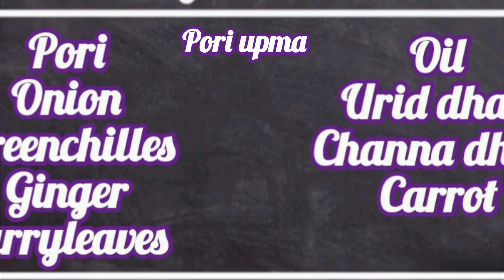என்னது!!! அரிசி பொறியில் உப்மாவா ஆமாங்க செஞ்சிதான் பாருங்களேன் healthy puffed rice upma weight loss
அரிசி பொறி உப்புமா ரெசிபி இன் தமிழ்
 அரிசி பொறி உப்புமா
 அரிசி பொறியில் உப்புமா செய்வது எப்படி
 அரிசி பொரி உப்புமா இன் தமிழ puffed puffed rice Upma
 puffed rice carrot Upma
 அரிசி பொறி கேரட் உப்புமா